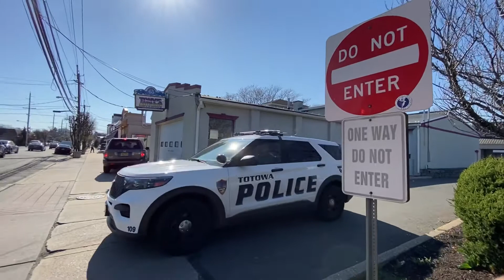Totowa NJ Police Units Patrolling 3/30/21